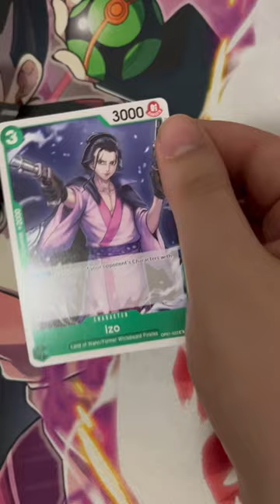One piece TCG Promo pack opening